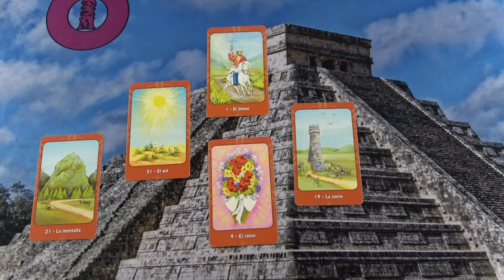Az ő következő lépése, mit tervez veled? Jóslás